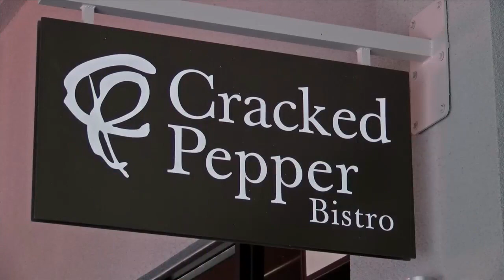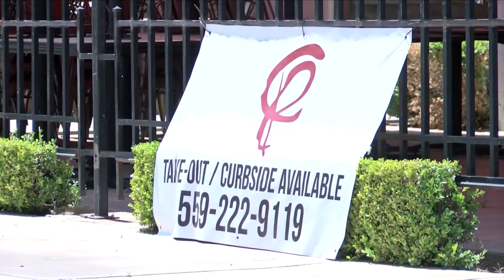KSEE 24 News Local restaurant puts procedures in place while they wait to get the green light to re-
Local restaurant puts procedures in place while they wait to get the green light to re-open